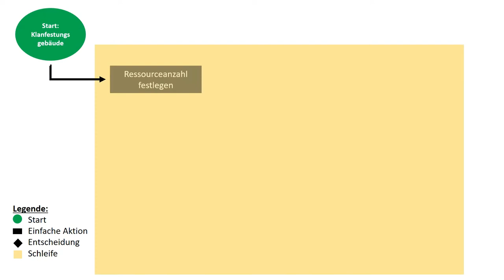[Vikings: War of Clans] Automatisierte Festungs-Umwandlungen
0:00 Einleitung
0:27 Die Umwandlung: Vorgehensweise, Beispiel, Schema
1:03 Erstellen der Automatisierung
4:40 Outro